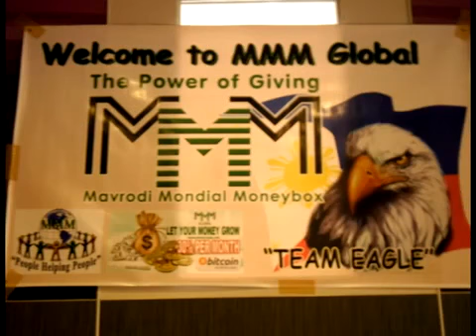Offline Event Bulacan | MMM Philippines (June 20, 2015)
It started with the registration upon entering the venue, for the attendance of the listeners. Then playing MMM Ideology while waiting for the other attendees. After 30 minutes the start of the event by Dolores Antonini, a member of MMM Global under my group and start the prayer by Pastor Herminigildo Pitac, also a member of my group. Introduction of the Speaker, Mr. Damaso del Rosario, 1k manager of MMM Global. The event goes on with the discussion of MMM Global Community with question and answer by the listeners and the speaker. Join MMM Philippines now and be independent